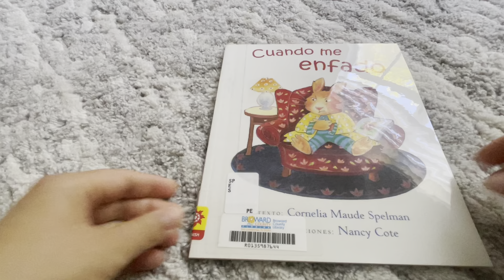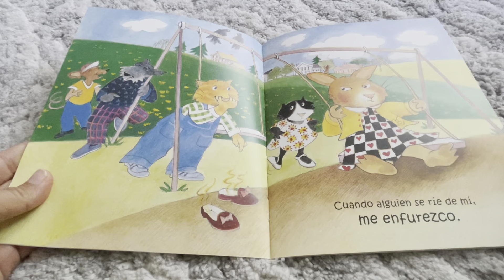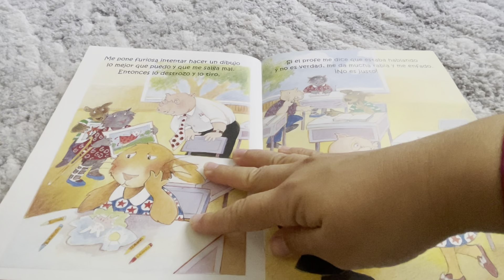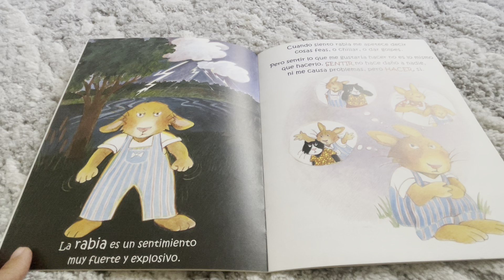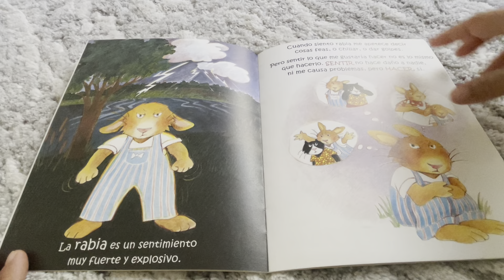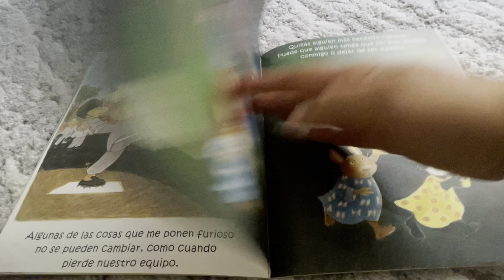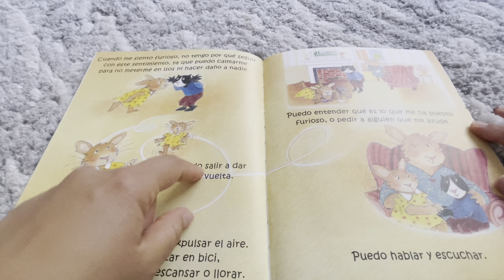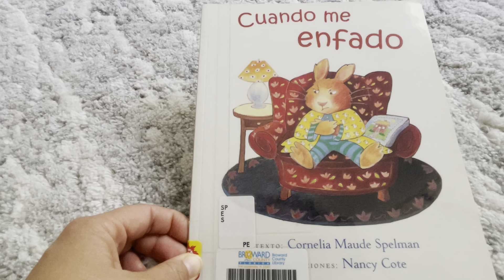Cuando me enfado - Cornelio Maude Spelman